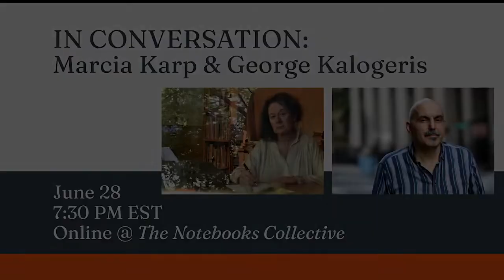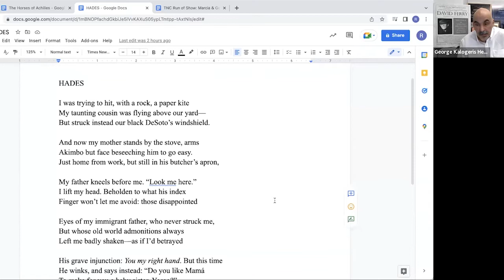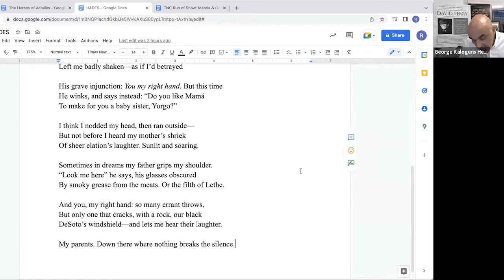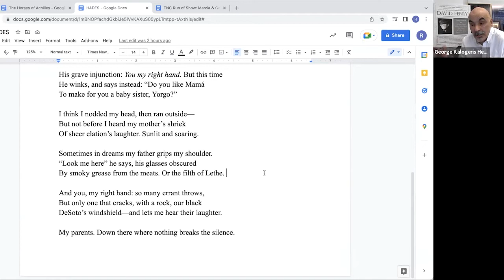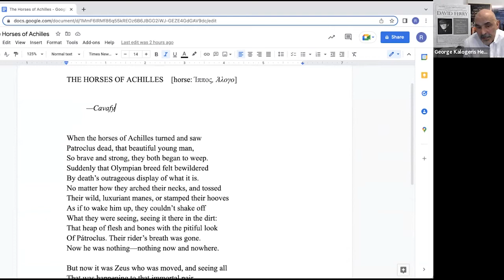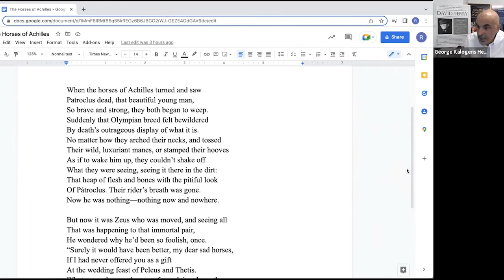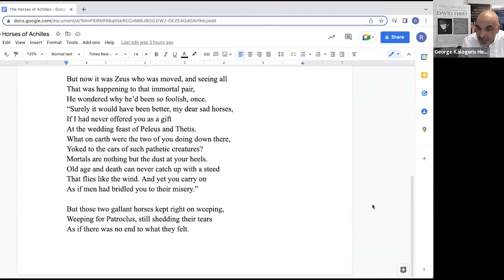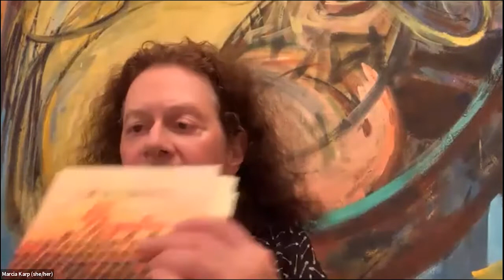In Conversation: Marcia Karp & George Kalogeris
Poets Marcia Karp & George Kalogeris have known each other and each other’s work for 25 years. They will read from their new books, talk translation, and other aspects of the writing life.

Marcia Karp’s book, If By Song, was published by Lily Poetry Review Books in 2021. She has published poems and translations in journals and anthologies in England and America, including The Times Literary Supplement; Harvard Review; The Guardian; Partisan Review; The Word Exchange: Anglo-Saxon Poems in Translation (Norton); and Joining Music with Reason: 34 Poets, British and American, Oxford 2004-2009 (Waywiser). She taught literary and editorial matters at Boston University after earning graduate degrees there.

George Kalogeris’s most recent book of poems is Winthropos, (Louisiana State University, 2021). He is also the author of Guide to Greece (LSU), a book of paired poems in translation, Dialogos (Antilever, 2012), and poems based on the notebooks of Albert Camus, Camus: Carnets (Pressed Wafer, 2006). His poems and translations have been anthologized in Joining Music with Reason, chosen by Christopher Ricks (Waywiser, 2010). He teaches English Literature and Classics in Translation at Suffolk University.